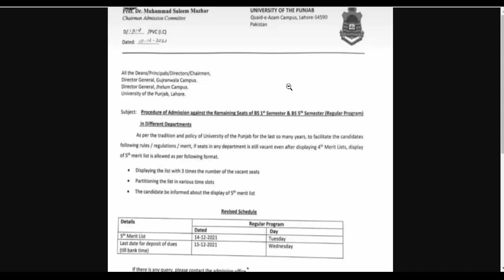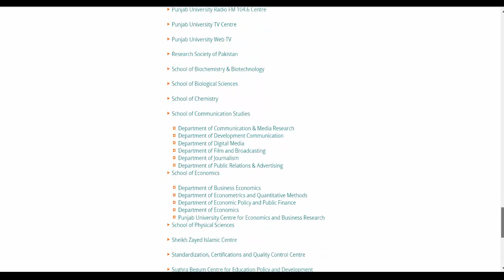Punjab University Official News Today | Grace List 5th | BS & BS 5th Semester | PU 5th Merit List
Punjab University Official News Today | Grace List 5th | BS & BS 5th Semester | PU Official Update

8th 5th
FA FSC ICS I.COM
11th 12th